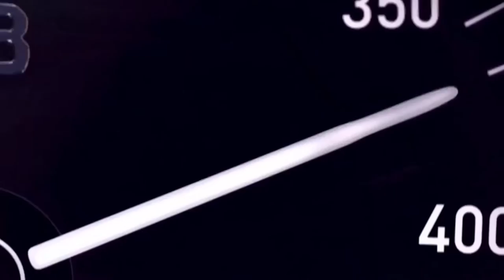The Bugatti Luxurious Car Brand is Made by a POOR BOY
The Bugatti car company  was the pioneer in luxury,  speed and beauty cars. Founded by Ettore Arco Isidoro Bugatti , he  used  his degree in arts and sculpture to build and engineer the first luxury cars. Lets take a look how he made Bugatti a brand. Its a pretty interesting story so make sure you strap in and watch right until the end

Ettore first realised his love for cars when at 14, he modified a motor tricycle he was given as a gift. His father realised his boy had potential and decided he should be given apprenticeship. By 1898, Ettore was working at Prinetti & Stucchi , a Milanese company that manufactured quadratic cycles.

Ettore never had a formal engineering degree but he had a creative mind and was quick at learning. After building his first tricycle, he soon moved on to building cars. His first automobile was called the Bugatti Type 2. It could run 10 kilometer per hour. The car was a bit and won him an  award at the Milan Trade Fair. His design also caught the eye of Baron Adrien de Turckheim, who offered Bugatti the opportunity to come and design automobiles at his Lorraine-Dietrich car factory in Niederbronn.

Ettore flourished at Lorraine-Dietrich and by 1904 he helped build the Type 3/4 and Type 5/6/7, identified at the time with the name "De Dietrich, Licence Bugatti". And although the car manufacturer sold 100 Bugatti models  the factory closed down and Ettore was forced to look for opportunities elsewhere.

As luck would have it,  Bugatti and his friend Émile Mathis paired up , became business partners and started their own factory near Strasbourg. 2 years later however,  Ettori broke up the partnership and set up a Research centre" at Illkirch-Graffenstaden, now a suburb on the south-side of Strasbourg. He produced several prototypes, collaborating closely with the Cologne based Deutz company

Ettore prospered af Deutz and by 1907 he was appointed Director or "Directeur des fabrications"
Here he designed the Type 8/9. While employed at Deutz, Bugatti built the Type 10 in the basement of his home. In 1913, Bugatti also designed a small car for Peugeot, the Type 19 Bébé.

Bugatti established his automobile company, Automobiles E. Bugatti, in 1909 in the then German town of Molsheim in the Alsace region of what is now France. The maker was known for some of the fastest, most luxurious, and technologically advanced road cars of its day. Exceptional engineering led to success in early Grand Prix motor racing, with a Bugatti being driven to victory in the first Monaco Grand Prix. Unfortunately,  the first world war changed everything for Ettore as he was displaced from his home in Alsace.

Topics Covered in This Video-:

the bugatti luxurious car brand
bugatti
most expensive car
luxury cars
most luxurious cars
expensive cars
the bugatti luxurious car created by a poor boy
luxury
business stories
bugatti
rich
billionaire motivation
the bugatti story
bugatti
bugatti chiron
bugatti veyron
ettore bugatti
bugatti history
bugatti divo